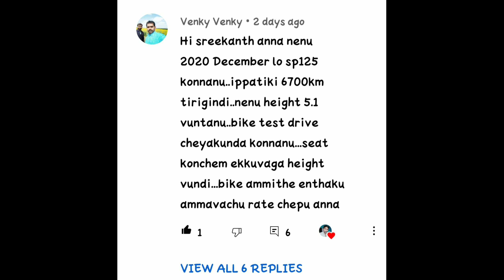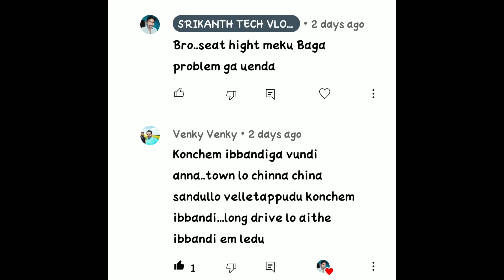sp 125 seat hight problem SP 125 కేవలం ఎత్తు గా ఉండే వల్లకేనా..??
don't buy sp 125 with out test ride
SP 125 don't buy shot persons
my sp 125 bike sold out..interested one take this bike